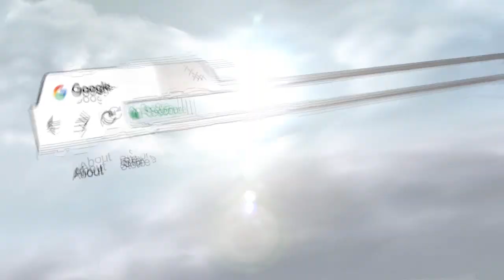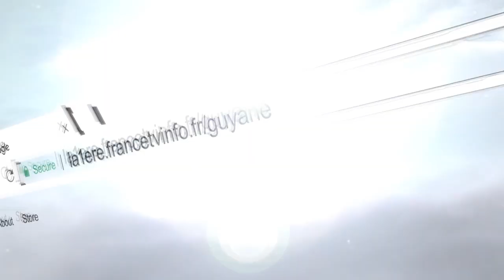Santé : adapter la vaccination Outre - Mer